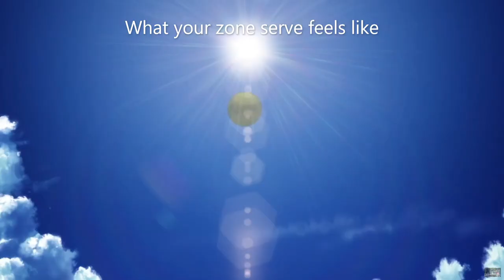MTA Zone serve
What your zone serve feels like its doing versus what it actually does.